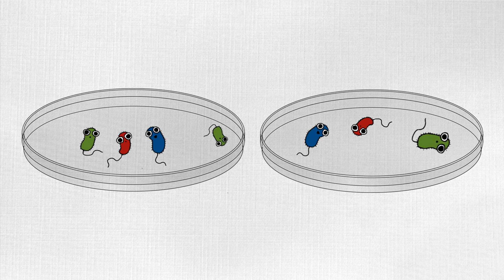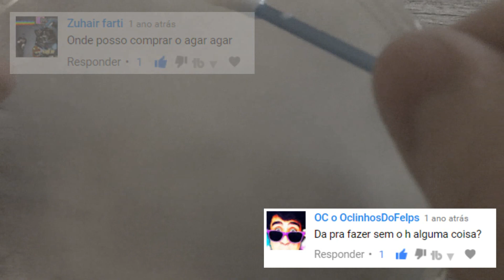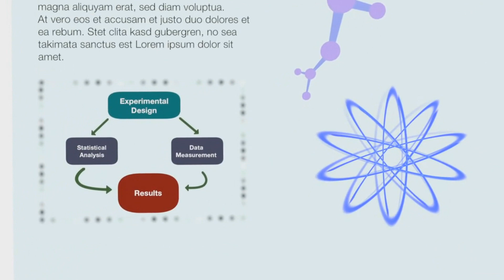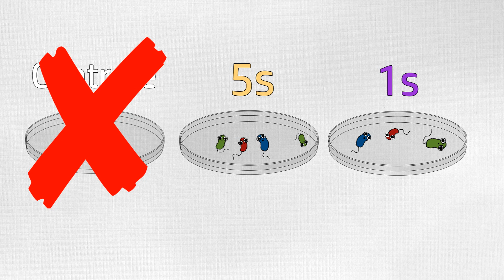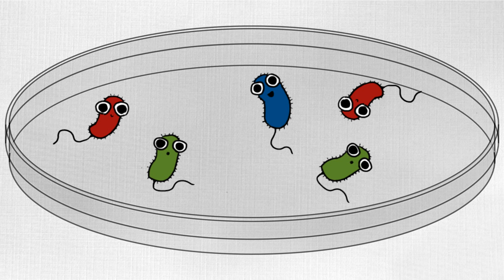A regra dos 5 segundos é real?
Descubra se a regra dos cinco segundos funciona ou não nessa experiência ideal para feiras de ciência. A resposta vai fazer você parar de comer comida do chão!

"Juicy" de ALBIS e "Biology Slides" por Bleak House estão licenciados sob uma atribuição Creative Commons.